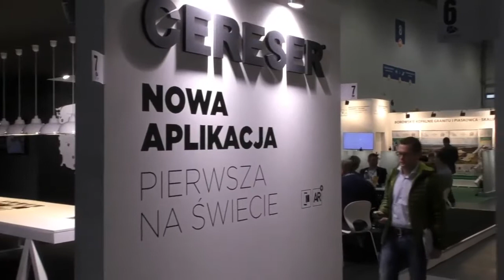Targi STONE, 16-19.11.2016, Poznań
Targi Branży Kamieniarskiej STONE, to jedyne w Polsce biznesowe spotkanie branży, podczas którego prezentowana jest kompleksowa oferta: maszyn, narzędzi i materiałów.